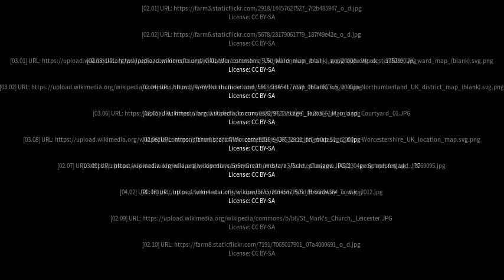Best places to visit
Best places to visit - Inkberrow (United Kingdom) Best places to visit - Slideshows from all over the world - City trips, nature pictures, etc.